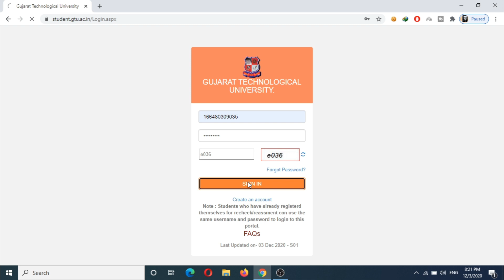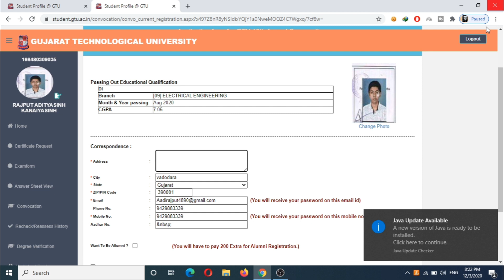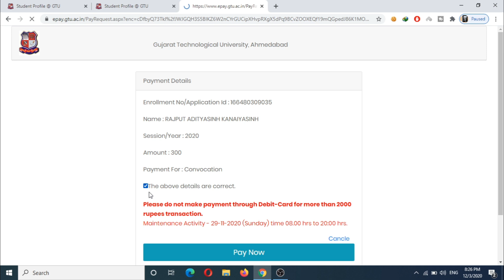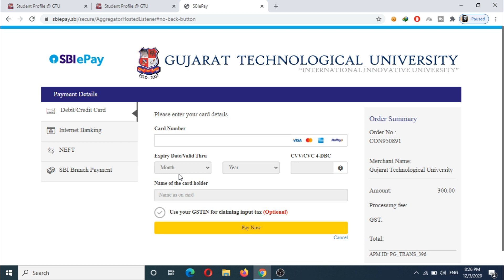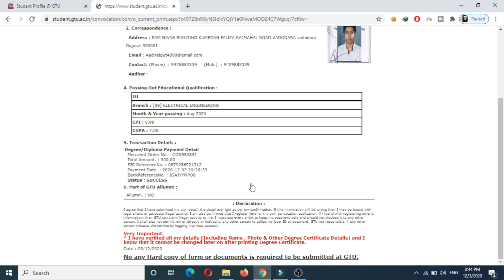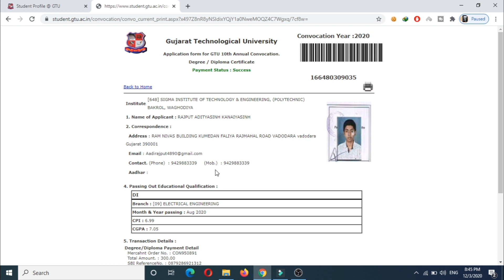LAST DATE 28-12-2020 GTU Convocation 2020 || How to apply for gtu convocation || degree/diploma form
IN THIS VIDEO I HAVE EXPLAIN HOW TO FILL CONVOCATION FORM
WHICH TYPE OF PROBLEM FACE IN FORM
PAYMENT ISSUE SOLVE

GTU LOGIN ISSUE